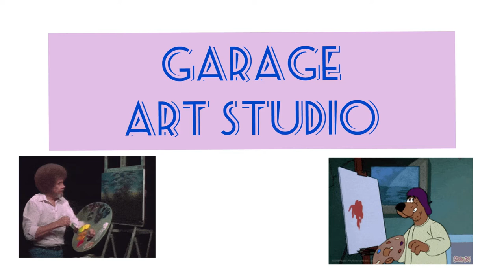GARAGE ART STUDIO / Discovering Art During The COVID Pandemic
Converting our garage to an art studio to discover inspiration and creativity through art!